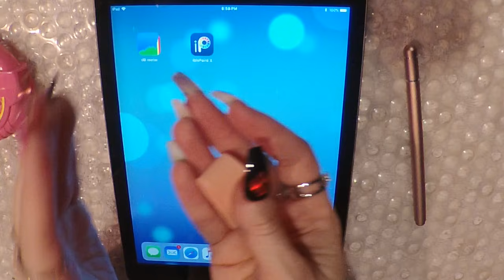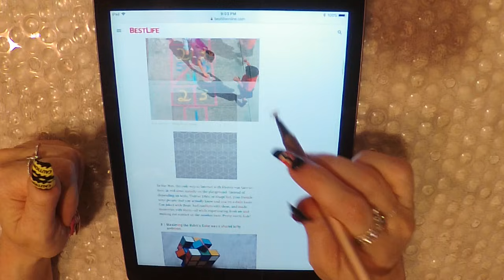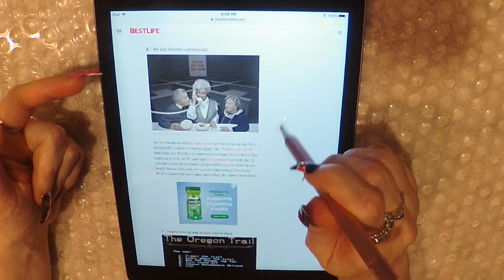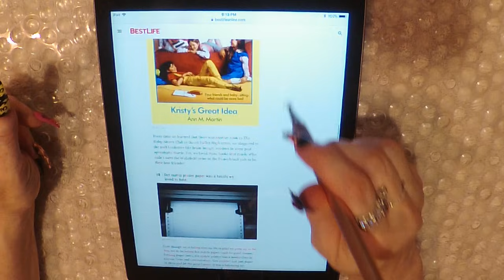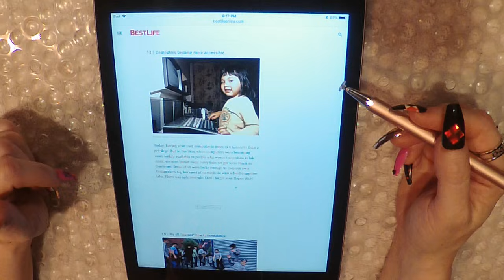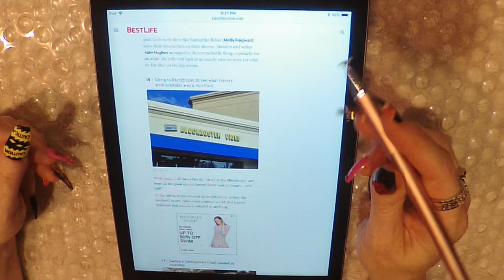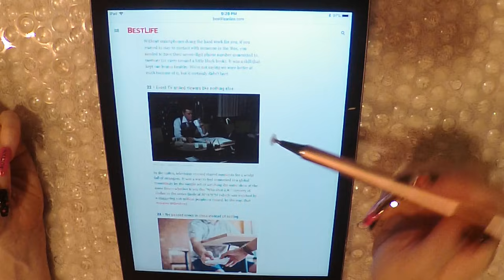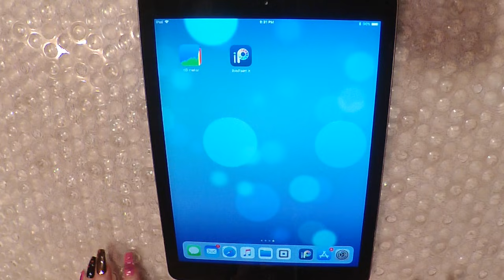ASMR Ipad Browsing | Growing up in the 80's | Gum Chewing Whispered Ramble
Ipad Browsing | Growing up in the 80's | Gum Chewing Whispered Ramble